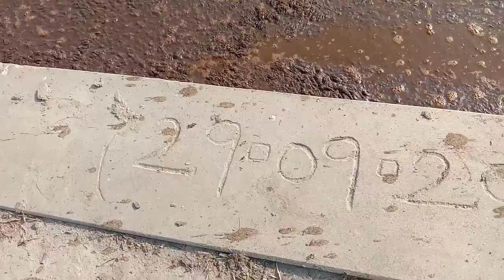100 مکعب میٹر کا چھ سال پرانا بائیو گیس پلانٹ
بائیو گیس کے پلانٹ لگوانے کے لیے اس نمبر پر رابطہ کریں  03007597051